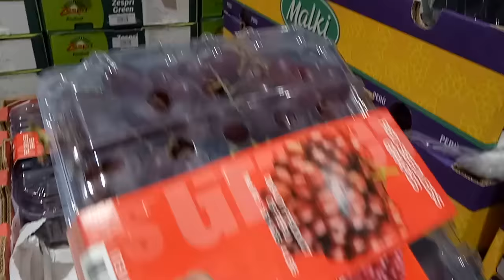玩具 汽車 小馬 逛街 好市多 水果 好吃的 indoor playground indoor,playground,kids,fun,slide,children,